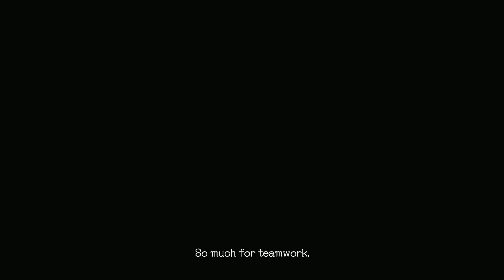Devil May Cry 5 Gameplay PART 3